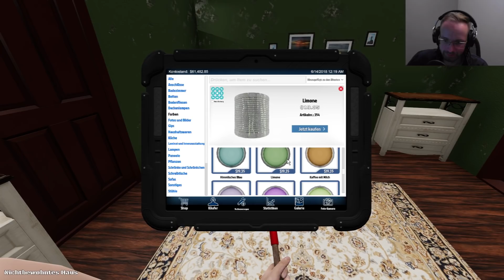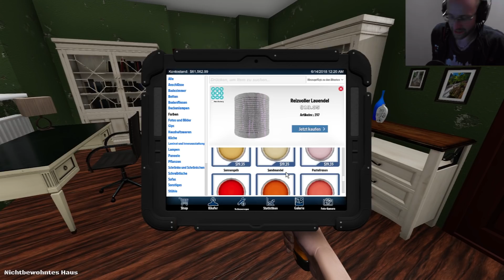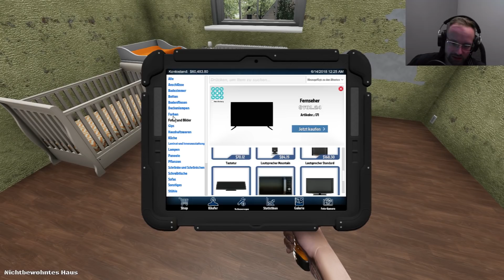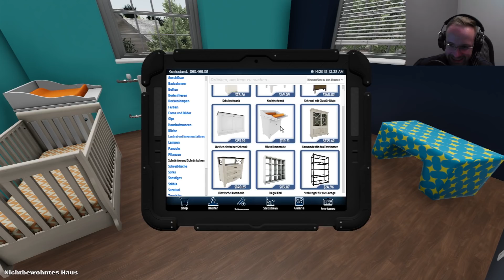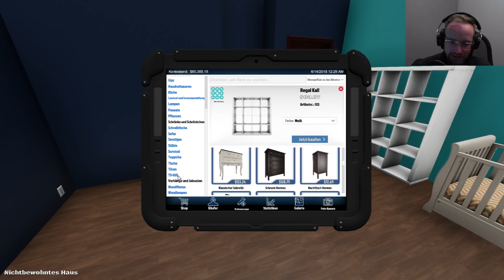Houseflipper 16 - Ich will da raus!!!!